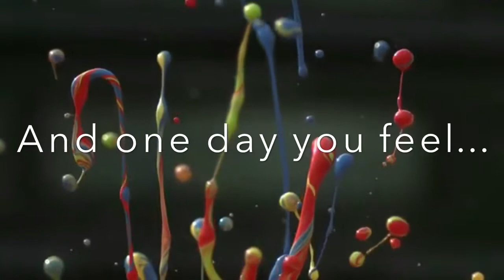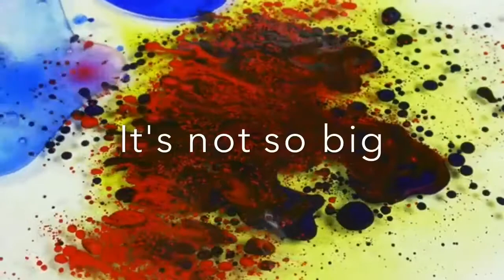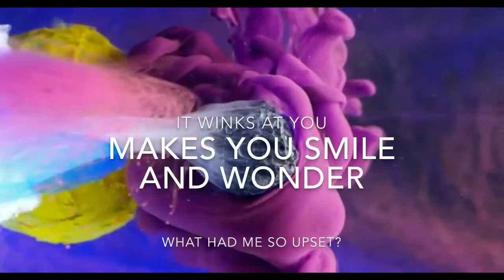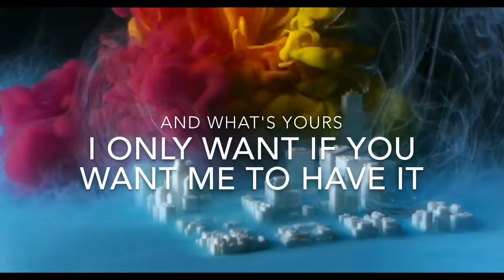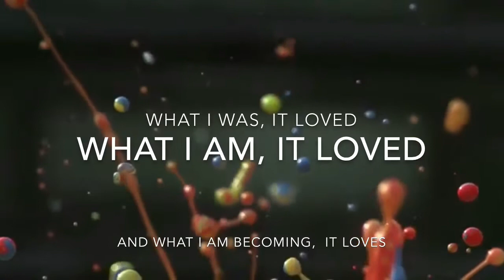Love Changes You - a visual poem